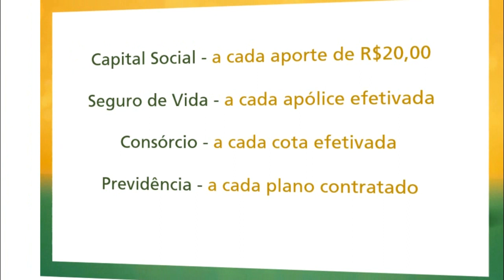ESTABELECIMENTOS SÃO ARROMBADOS PELO TELHADO EM TAPES